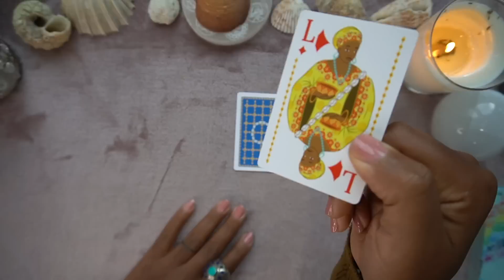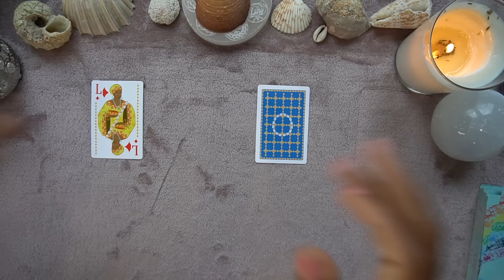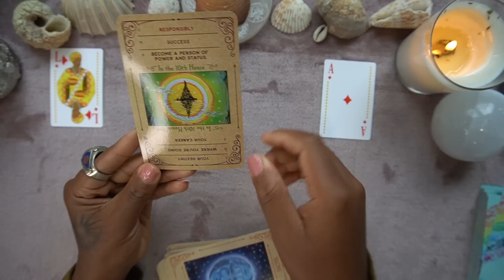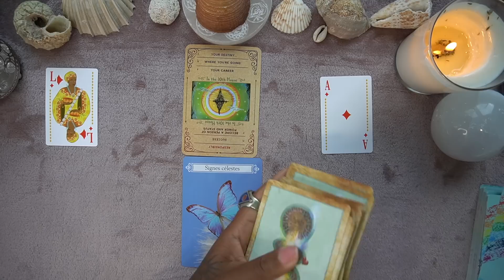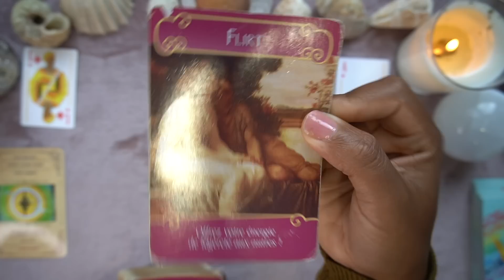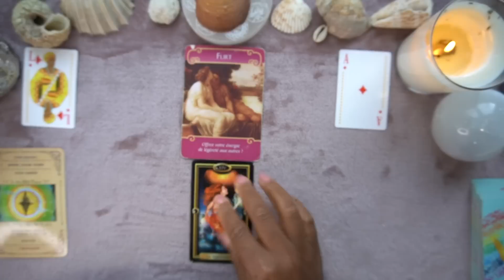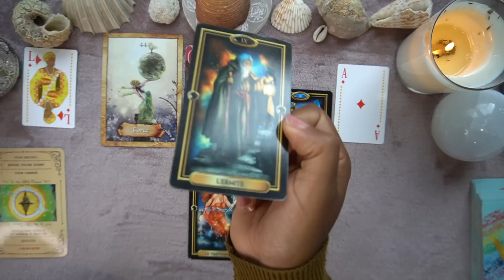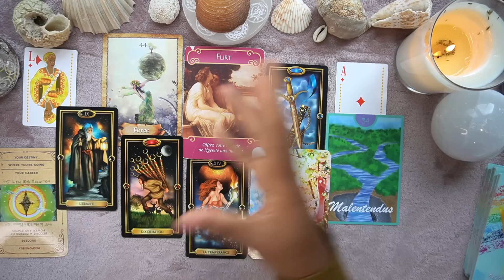Balance Février 2023 ❤️⎪Une force incommensurable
Balance février 2023 - tirage sentimental & générale

📲 ▸  Aissatoulad1111